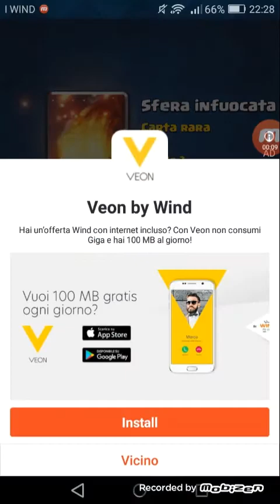Facciamo due Chest Opening! Trovo una leggendaria?!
Bella raga! In questo chest opening apriamo qualche baule interessante!